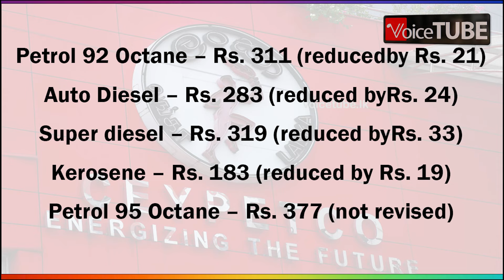AKD ආණ්ඩුවෙන් පළමු වෙඩිල්ල පත්තුකරයි...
AKD ආණ්ඩුවෙන් පළමු වෙඩිල්ල පත්තුකරයි... | මෙන්න නව ඉන්ධන මිල